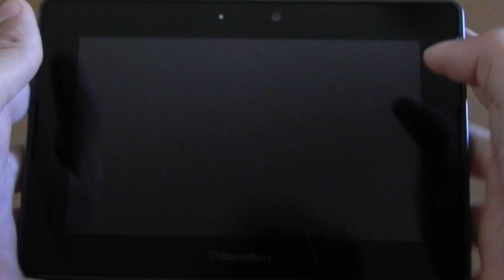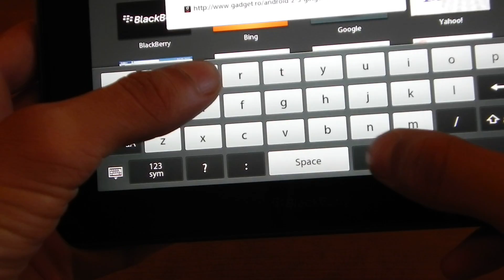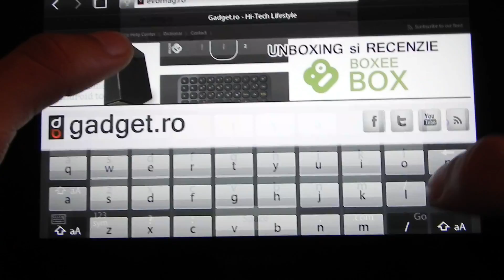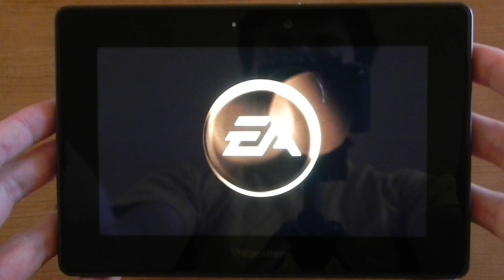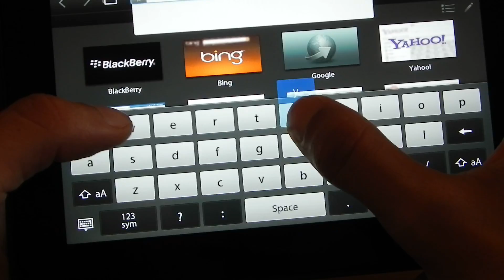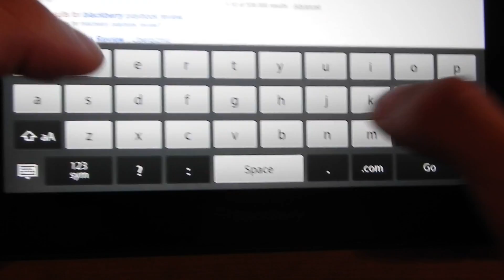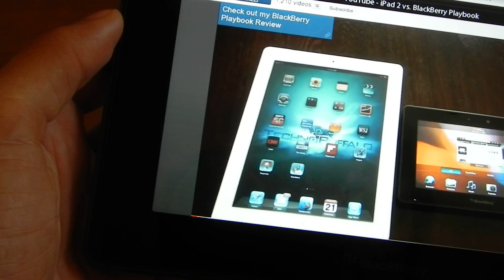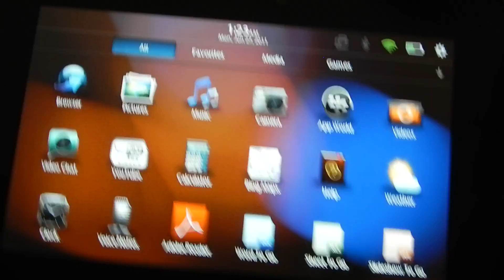BlackBerry PlayBook - review [Gadget.ro]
O foarte scurtă recenzia a tabletei pusă la dispoziţie de evomag.ro